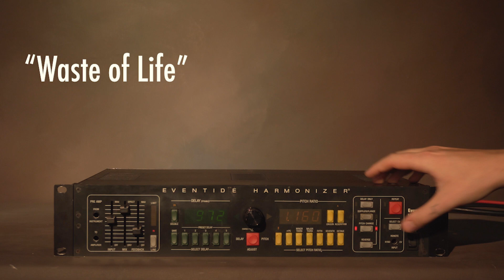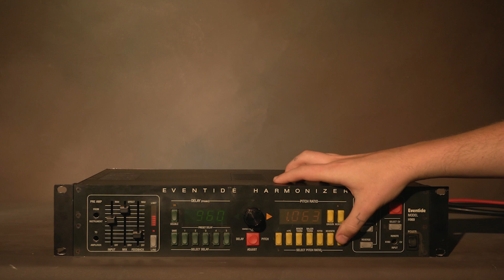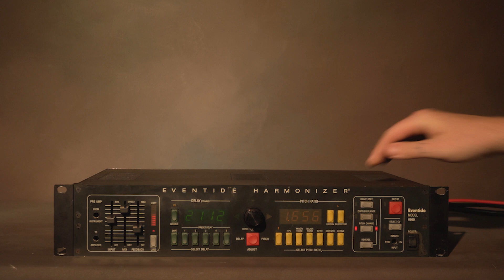H969 for Switched On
Here is a demo of Eventide's H969 for Switched on.
Song is "Waste of Life" by Corker